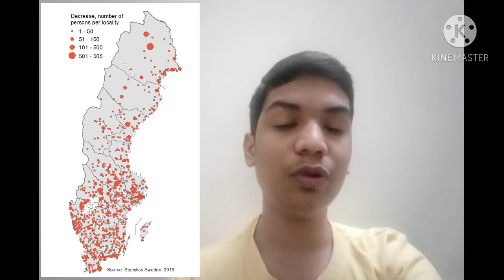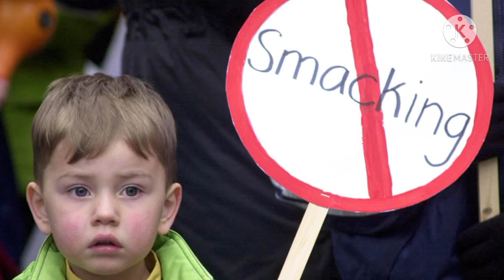Sweden- 10 Astonishing Facts Which YOU would like to know !! European Fact Server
Heyy !

In this Channel you will get awesome Facts of various countries !

This Channel will surely boost your knowledge of various countries and bewilder you !
Sweden facts

1. 2/3 of Sweden’s land area is covered by forest

Most people are probably aware that Sweden has a lot of forests, but the fact is that 2/3 of the total country’s land area is covered by forests with a total area of 280650km2.

2. North Korea has a 2.7 billion SEK in debt to Sweden

This was a fact about Sweden that I myself didn’t know before making this article, but apparently, it was agreed that North Korea was to buy around 1000 Volvo Cars back in 1974.

The problem is that the money that Kim II-Sung promised to pay has not been paid yet. So, 40 years later, the Swedish government is still sending invoices to North Korea to get back their 2.7 billion SEK.

3. The fifth biggest country in Europe (in terms of area)

The total land area is 447 435 km2 making it one of the largest countries in Europe. But despite that, Sweden has the second-lowest population per square kilometer in all of Europe.

4. There are about 300 000 – 400 000 moose roaming freely in the woods

Our national pride – the moose could potentially form one of the biggest cities in Sweden if they gathered as one group.

5. The Swedish Passport is among the world’s best passports

Another interesting fact about Sweden that we can pride ourselves on is the fact that our passport gives us entry without a visa to 124 countries in the world. And at arrival, we can obtain a visa to another 33 countries.

Currently, the Swedish Passport is ranked at number 6 in the latest ranking of the best passports in the world.

6. Swedish Music is one of our biggest exports

7. First country in the world to ban smacking

Since 1979 it’s forbidden to smack your children, which means that we were the first country in the world who made a law against flogging. After this, another 35 countries around the world have done the same.

8. One of the highest VAT in the whole world

With 25% as standard VAT, the Swedish VAT is among the highest in the world together with countries like Croatia, Norway, and Denmark. Only Bhutan, Burma/Myanmar, and Djibouti, as well as Hungary, have higher VAT:

9. We have the highest number of Mcdonald’s restaurants in Europe per capita

10. The only country in the world where donations stand for more than 1% of the GDP

11. We are so good at recycling that we even import other countries’ waste.

Another positive fact about Sweden is the fact that we are so good at recycling, that we nowadays import garbage from other countries and make a lot of money from it at the same time.

For instance, Sweden imports waste from Norway. Swedish waste recycling is considered to hold one of the highest standards in the world.

12. One of the Swedish Kings became a pirate after he was forced away from the crown

Erik XIII was more famous for the title  “Erik of Pommern”, but did you know that this Swedish King was forced away from the crown in 1439? And then, he fled to Gotland, where he crowned himself the Pirate King of the Baltic sea for a period of 10 years!

13.  the highest number of patents per capita in Europe

There is no shortage of Swedish innovations and innovators, and some of the more famous ones are Tetra Pak (Erik Wallenberg), the Pacemaker (Rune Elmqvist), the Dynamite (Alfred Nobel), and the Spherical ball bearing.

Sweden is the country with the highest number of patents per capita in Europe.

Swedes work an average of 1611 hours per year

86% of the Swedes live in cities
52% of the energy is renewable

Gay Relationships have been legalized since 1944
There are 95 700 lakes in the country
Guadeloupe used to belong to Sweden (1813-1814)

99% of Sweden’s waste is recycled.
Total Population: 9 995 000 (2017).
Highest Mountain: Kebnekaise at 2 097 meters above sea level.
Land area: 447 435 km2
Biggest Lake: Vänern – 5 648 km2

National Day: 6 June.

Government: Constitutional monarchy

Parliament: Riksdagen (349 seats)

Currency: Swedish crowns (SEK)

Official language: Swedish. But there are also official minority languages such as Finnish, Jiddisch, Meänkieli, Romani, and Sami.

Member of EU: Since 1995.

Country Code: SE, SWE

Capital: Stockholm

Don't Forget to Check my other videos too.

( For Military and Aviation Posts )